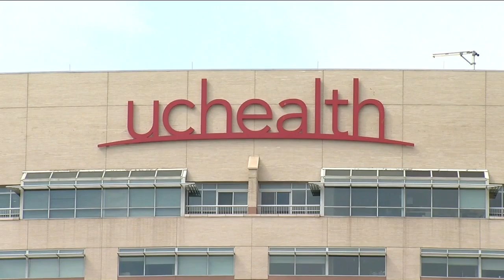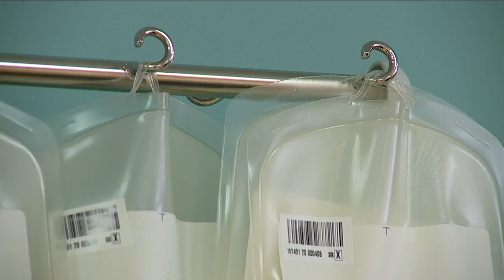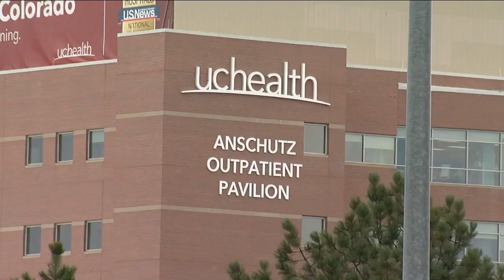Monoclonal antibody treatment could be a lifesaver for many COVID-19 patients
COVID-19 drugs that supply virus-blocking antibodies are keeping newly infected people out of the hospital.